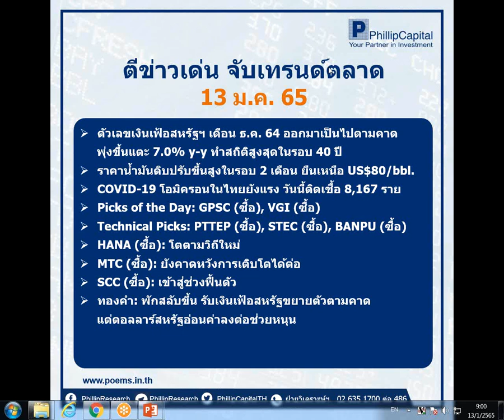ตีข่าวเด่น จับเทรนด์ตลาด (13 ม.ค. 65)